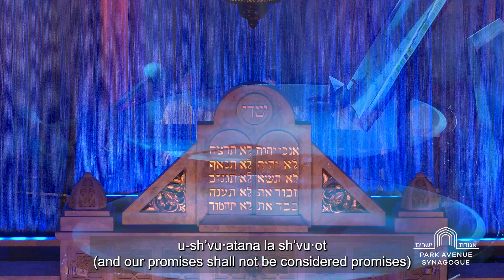The Ultimate Kol Nidrei for Cantor, Choir, Organ, and Orchestra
Cantor Meir Finkelstein’s best-known melody at PAS is L’dor Vador, which we sing during our Shabbat musaf service. However, on Kol Nidrei, the largest setting of the eponymous prayer that we offer is also a Finkelstein tune. We hope you find this piece beautiful and moving and may you and your loved ones be sealed in the Book of Life.

Music Director: David Enlow
AV: Oscar Acevedo, Erik Van Batavia, Russell Miller
Video Editor: Tami Shaham
Live from Kol Nidrei 2021